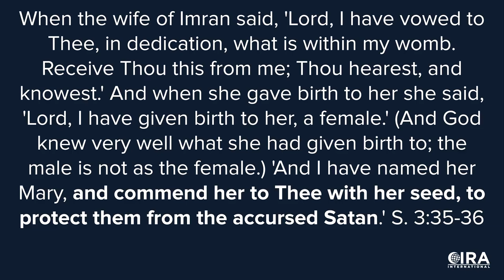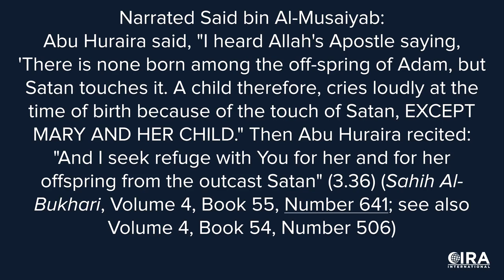Mary vs. Aminah: Why Did Allah Honor Mary, Mother of Jesus? Tawhid Dilemma Ep. 9 (Al Fadi & Shamoun)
Sam Shamoun and Al Fadi ask the question:
Why did Allah give such honor to Mary the Mother of Jesus (Isa) including naming a whole chapter after her but not to any of the other women in the Quran?

Sam then contrasts Mary with Muhammad’s mother by referencing a story from a hadith narrated by Sahih Muslim where Muhammad is asking forgiveness of Allah, for his Mother’s pagan beliefs, on behalf of his mother, in an attempt to intercede for her, only for his request to be denied by Allah.

Further on, Sam shows another example shown in Surah 3 Ayat 35-36 (chapter 3 verses 35-36) where yet again Mary the mother of Jesus (Isa) AND her seed is protected by Allah from Satan’s touch, unlike the rest of creation.

So why is it we only see Mary and Jesus being honored time and time again by Allah and not Muhammad? What makes Mary and Jesus so special to Allah?

This is a repost of an November. 2, 2019 broadcast on the CIRA International YouTube Channel.